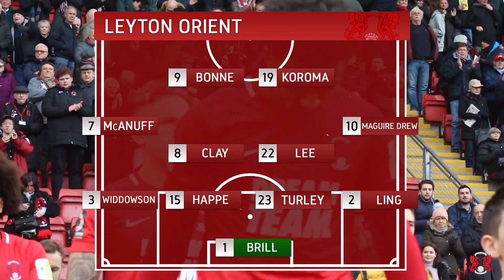HIGHLIGHTS: Leyton Orient 3-0 Maidstone United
Apologies for sound difficulties. We will look to have that sorted for next week.